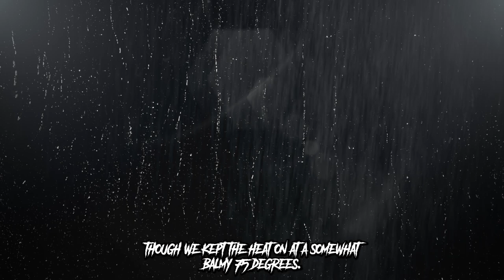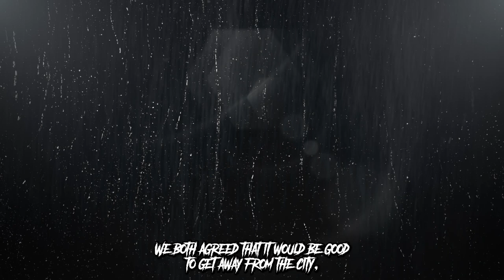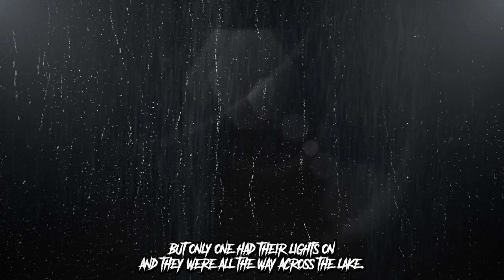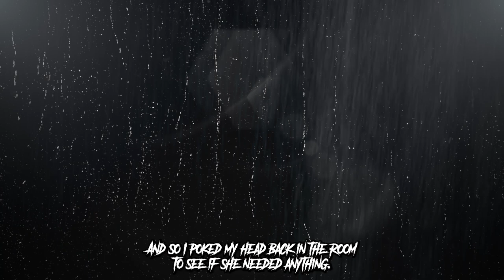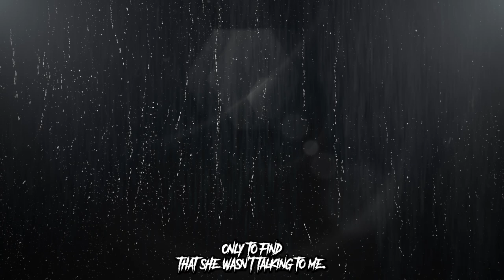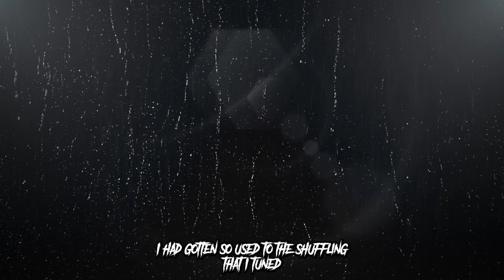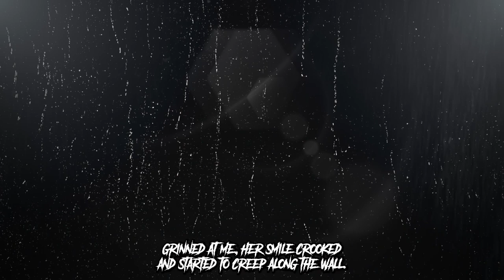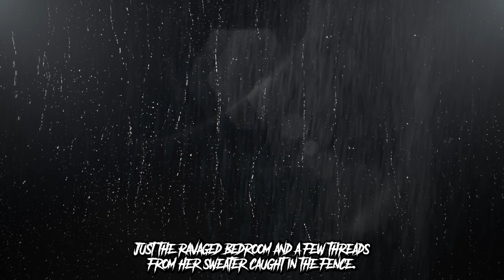There's Something Inside My Walls | Creepypasta Stories In The Rain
Hearing noises coming from your walls? Then don't listen to this creepypasta story told in the rain!

Written by: Emery Banks

Our channel is dedicated to sharing the scariest tales from around the world, from ghostly encounters to supernatural mysteries. Our team of talented writers and narrators work tirelessly to bring you the most terrifying stories that will leave you on the edge of your seat. So, if you're a fan of horror and love to be scared, then you've come to the right place.